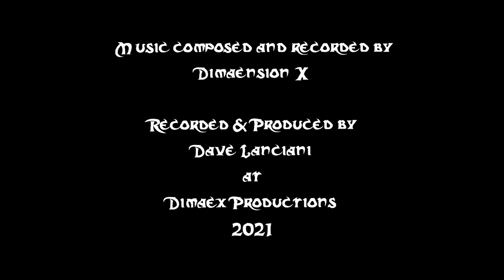The Soil Shall Be Made Warm by Dimaension X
3rd song from the upcoming album, "Mork Borg - 1st Apokalypse."
An experimental, minimal drone-doom metal experience.
Inspired by the tabletop RPG, Mork Borg.

Various art and illustrations by Johan Nohr from Mork Borg.